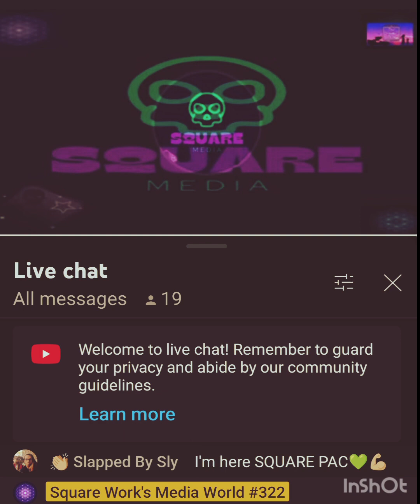Boogaboo, Good Boy & Gas... Oh My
Square once again gets romantic with his dog on live stream.

🚨FYI ENTERTAINMENT PURPOSES ONLY 😏🚨